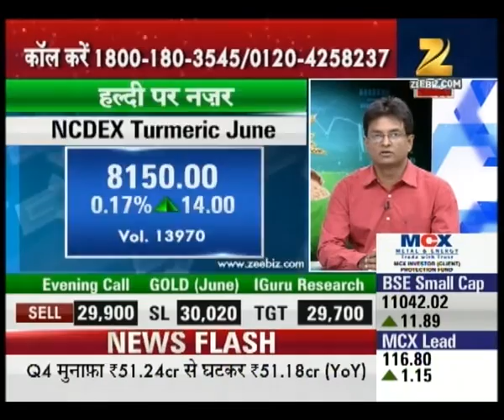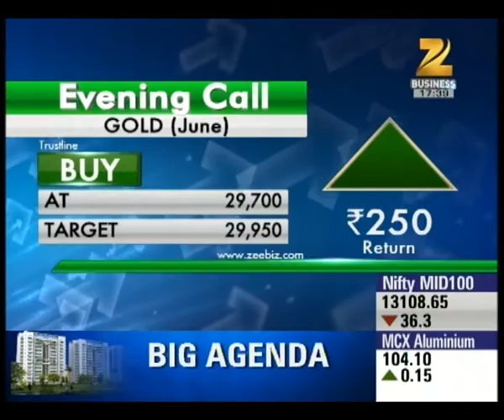MCX Gold trading at 29789 with a loss of 0.08% : Mandi Live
MCX Gold trading at 29789 with a loss of 0.08%
Watch complete news story of Mandi Live and stay updated with the latest trends and statistics in the stock market, commodity market and share market!